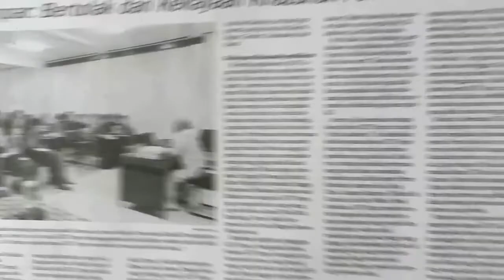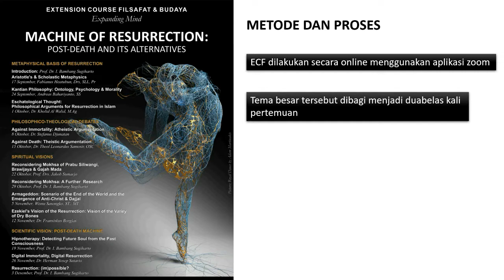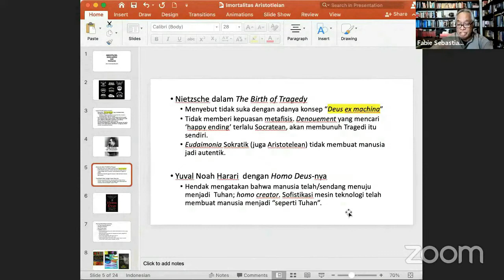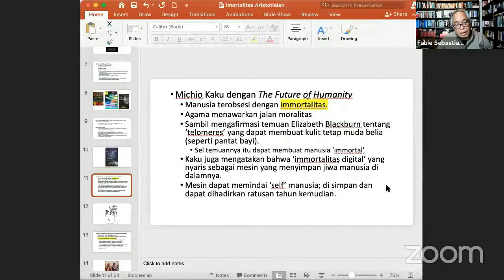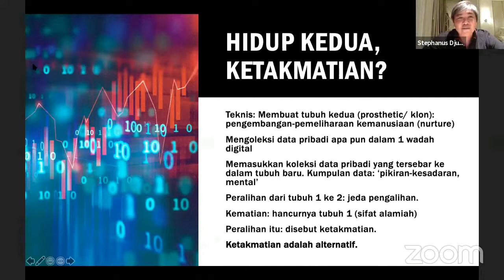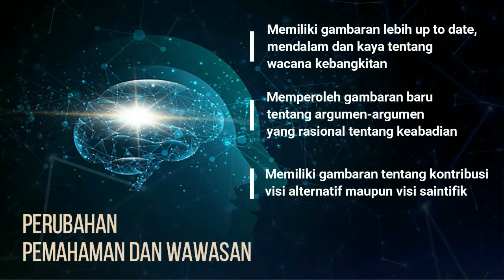2021_PM2_MACHINE OF RESURRECTION : POST-DEATH AND ITS ALTERNATIVES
Tim pengabdi :
Yohanes Slamet Purwadi
Jurusan Ilmu Filsafat, Fakultas Filsafat